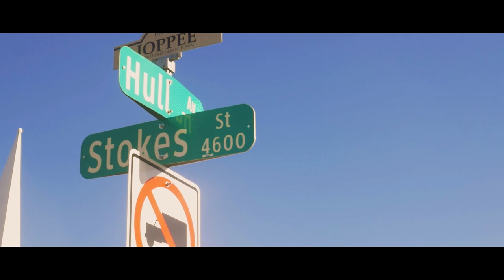Fly Cortez - Defensive Linemen